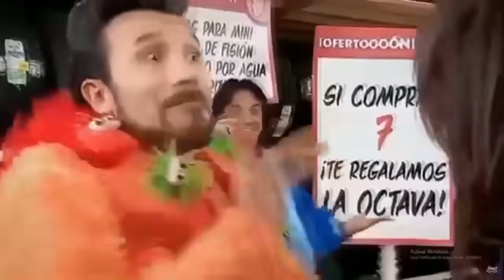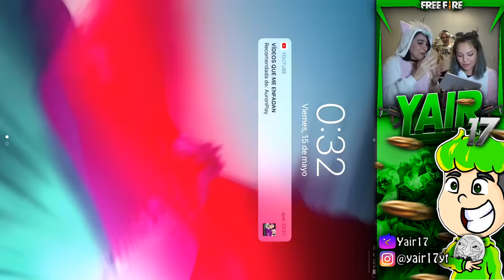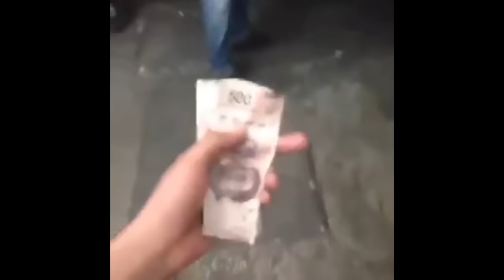¡LE DOY 2,500 DIAMANTES a BARBIE y MACHIKA por KILL en FREE FIRE! *termino pobre*